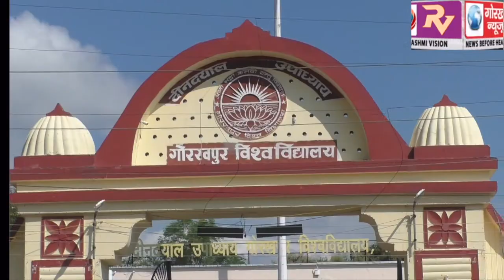दीनदयाल उपाध्याय की 103वीं जयंती पर गोविवि में कुलपति व शिक्षकों नें अपनी श्रद्वासुमन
दीनदयाल उपाध्याय की 103वीं जयंती पर गोविवि में कुलपति व शिक्षकों नें अपनी श्रद्वासुमन किये अर्पित, दीन दयाल उपाध्याय शोध पीठ में आयोजित हुआ एक विचार गोष्ठी